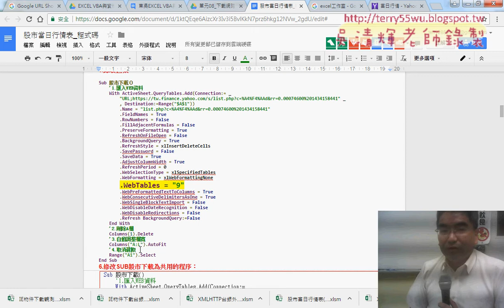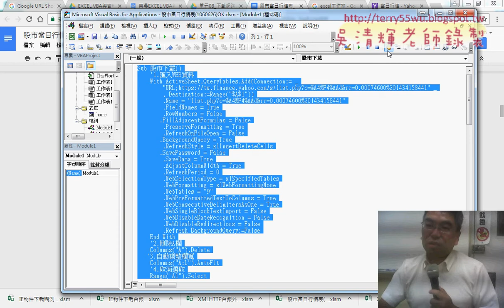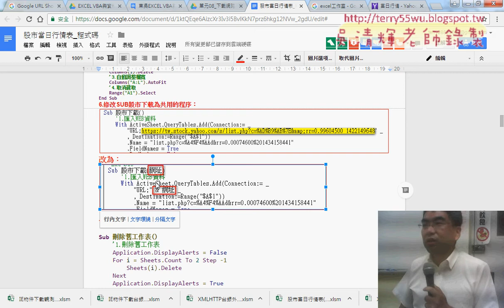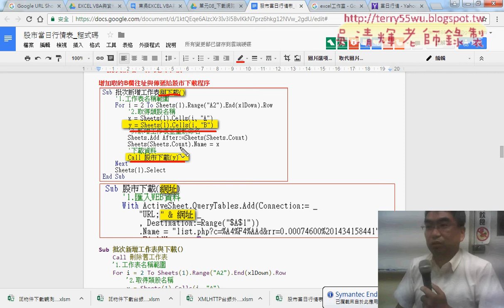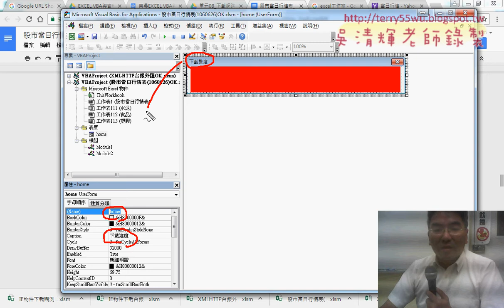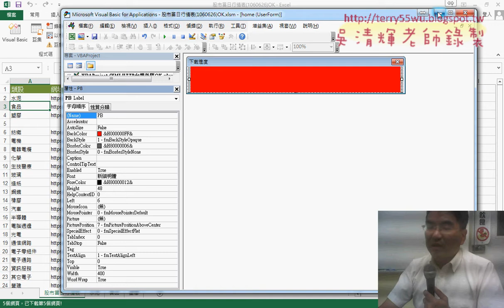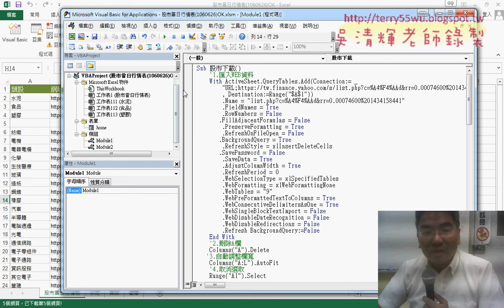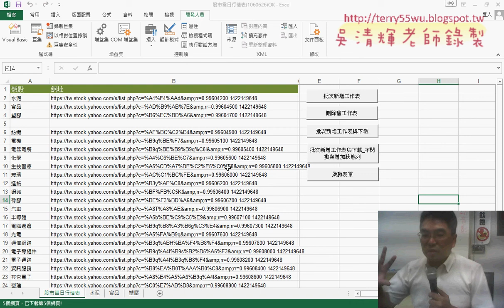03 下載程式細節與增加狀態條